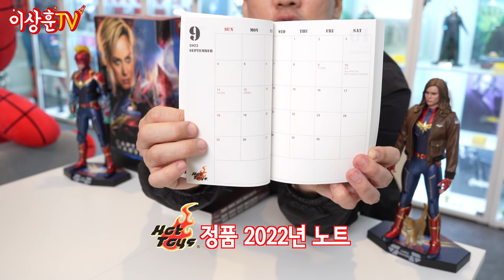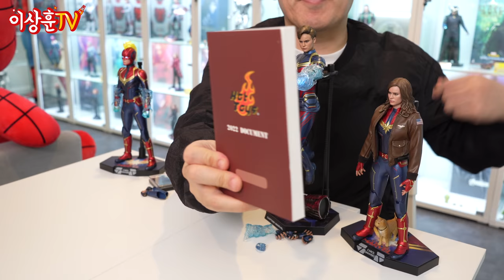(ENG) [HotToys] 캡틴마블 싫어하시면 안보셔도 됩니다.. 하지만 안보시면 후회합니다. (선물이벤트!!)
오늘의 피규어! 앤드게임 버전의 캡틴 마블입니다!
마블뽕을 위해 일반, 디럭스 버전까지 같이 꺼내와서 리뷰 해봤습니다ㅋㅋㅋ
아 오늘은 구독자 이벤트도 있으니까요
상추들! 연말 선물 받아 가세요~~

📌TIMELINE
00:00 인트로
00:16 상하이!
01:13 박스
01:25 연말 이벤트!
01:55 오픈
02:13 바디
03:33 헤드
03:40 헤드 비교
04:01 움직임
04:15 스탠드
04:38 손
05:23 가드
05:33 에너지 이펙트 파츠
05:58 나노 건틀렛
06:50 배틀 데미지 버전과 비교
07:25 배터리 장착 공간
07:53 😭
08:15 이펙트 파츠 장착
08:56 총평
09:40 샹치 스포주의!
10:05 이벤트 안내 및 마무리